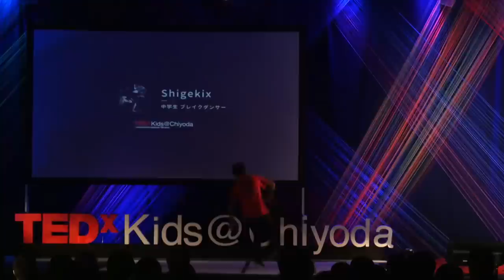Break Dance Performance | Shigekix | TEDxKids@Chiyoda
You MUST watch the breakdance by Shigekix. Passionate and heart beaten dance exciting audience.

[Credit]
Shooting: Motoyoshi Hirata
Sound: Ryosuke Takasaki, Takahiro Kitamura
Intro Animation: Takeshi Kawano
Logo Animation: Seiji Morishita
Editing: Tommy Yasuharu
Description: Ryohei Hara

13-years-old dancer

Shigekix belongs to a young dancer team called K.A.K.B(Kansai Kids All Breakers) which is consisted of young kids from elementary school to high school. He won a Japan's elimination tournament of "BATTLE OF THE YEAR" in two times, which is the world biggest breakdance show festival. Also, he won the victory of a breakdance battle event called "Hip Hop New School 2013". He is attracted by many attentions in the world.